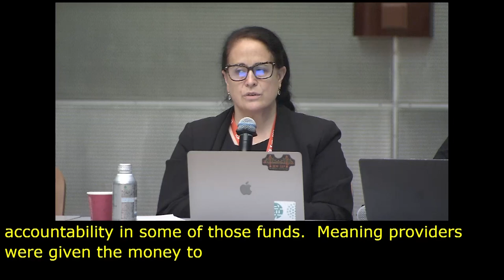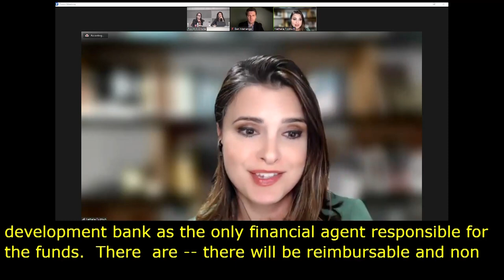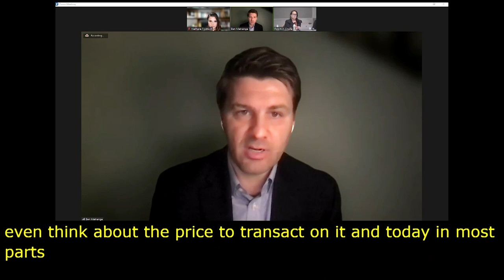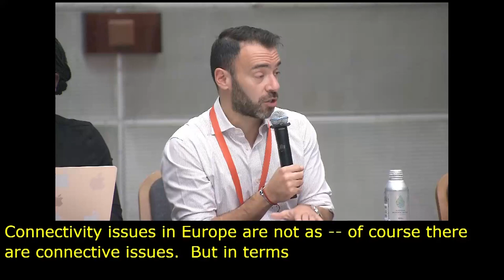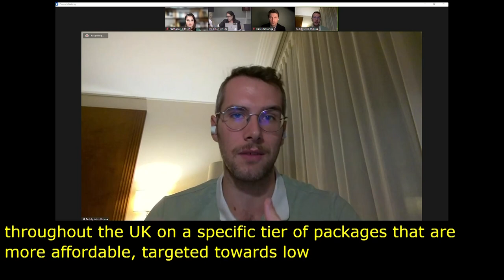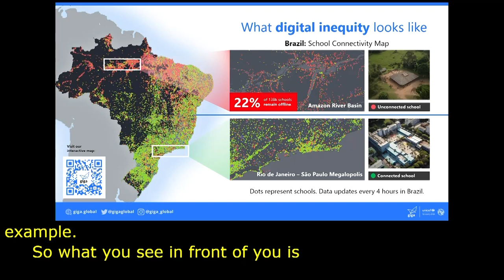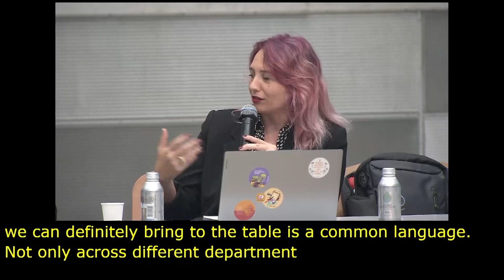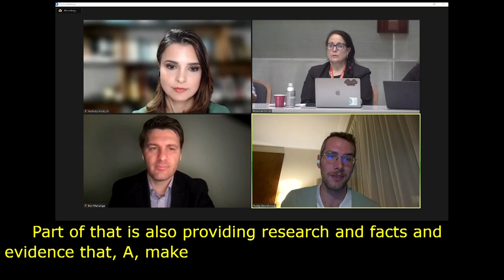IGF 2023 Day 3 Workshop Room 2 Revitalizing Universal Service Funds to Promote Inclusion